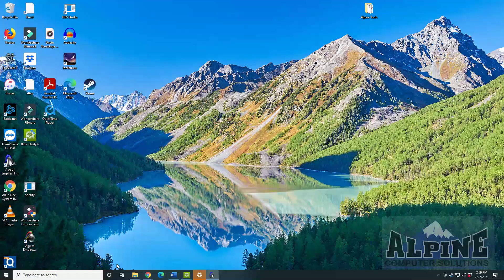3v4 Failure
DRINKING RULES: (Drink if) Housed, lose a villagers or fish ship (Dark-Feudal only), Ring the town bell, Have a unit (or building) converted, If a castle(TC, Market, Monastery) is destroyed, if you're the last to age up; Dark-imperial. If you lose a Treb.
If the enemy captures a single relic-other team must drink.
If enemy captures all relics-other team chugs their glasses.
If you lose, chug that beer!